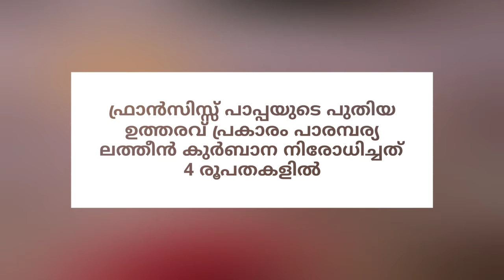4 രൂപതകളിലാണ് TLM പൂർണമായും നിരോധിച്ചത്.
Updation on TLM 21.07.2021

°List of bishops already suppressing or tentatively supporting Latin Mass after Pope’s new document
'കാലത്തിന്റെ അടയാളങ്ങൾ' സോഷ്യൽ മീഡിയാ പ്ലാറ്റ്ഫോമുകൾ